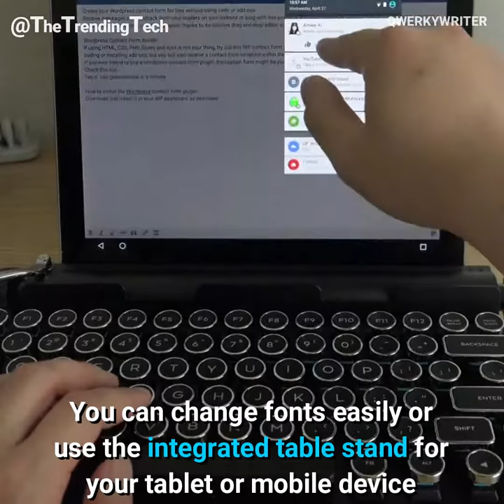This is the 21st century Smart Typewriter | Qwerkywriter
These mechanical keyboard gives the traditional typewriter a 21st century update.

Source: Qwerkywriter.com